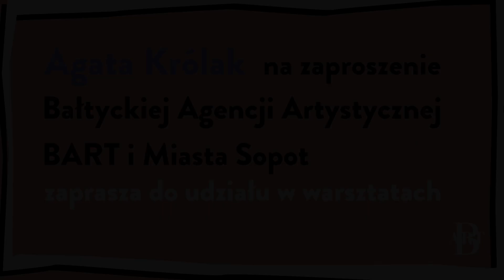Warsztat kreatywny inspirowany dźwiękiem odc. 1 - instrumenty z pudełek od zapałek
Zapraszamy Małych i Dużych do wzięcia udziału w serii krótkich warsztatów kreatywnych inspirowanych dźwiękiem!

Każdy z warsztatów przeznaczony jest dla innej grupy wiekowej, ale największą frajdę sprawiają realizowane całą rodziną! Materiały do warsztatów można dostosować do swoich warunków i zminimalizować w razie potrzeby ilość wykorzystanych materiałów. Każdy z warsztatów zakłada dużą dowolność realizacji i kładzie nacisk na zabawę i eksperyment. Zapraszamy w każdy poniedziałek!

BIO prowadzącej: Agata Królak - od 2011 roku projektuje i ilustruje w obszarze szeroko pojętej narracji wizualnej; autorka książek obrazkowych, doktor sztuki i asystentka w Pracowni Ilustracji na gdańskiej ASP, współzałożycielka magazynu trzy czte ry. Laureatka plebiscytu MUST HAVE Festiwalu Łódź Design, nagrody KTR, wyróżnień IBBY i Polskiego Towarzystwa Wydawców Książek. Jej ilustracje były prezentowane na festiwalach i wystawach m.in. w Nowym Jorku, Tokyo, Londynie, Brukseli i Paryżu. W 2018 roku obroniła pracę doktorską pt. „Rozmawianie obrazem. Książka obrazkowa a rozwój języka wizualnego”.  W swoich działaniach kładzie nacisk na interakcję z odbiorcą i stymulowanie twórczej aktywności. Ponad wszystko szanuje błąd, przypadek i eksperyment oraz bycie ekspertem w byciu amatorem.

Projekt jest realizowany ze środków finansowych Miasta Sopot.